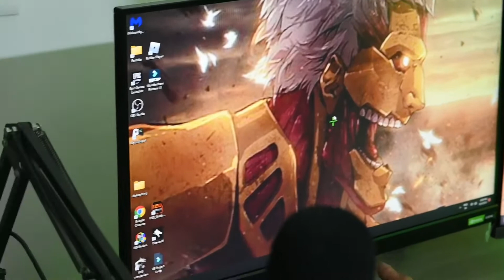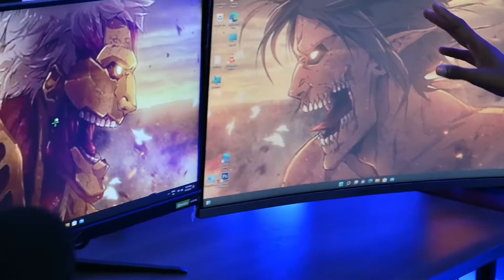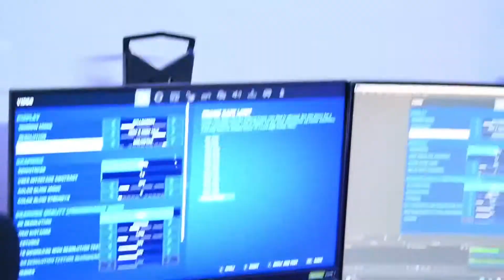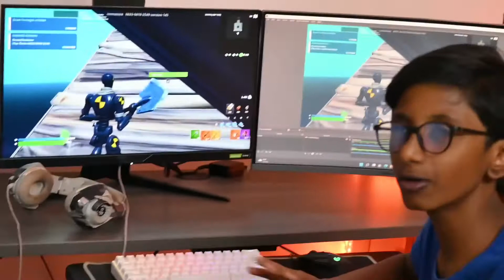I JUST BUILT MY DREAM GAMING SETUP!!! 😍🤩 | SETUP UPGRADE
Hey guys I’m sorry I’m have not been uploading for the past months but I’m back with a video ad. I’m not gonna lie but is a BANGER!!!